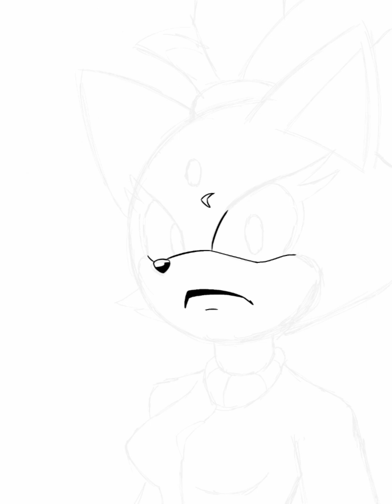Kimoneiart's Speedpaint:Blaze The Cat #1